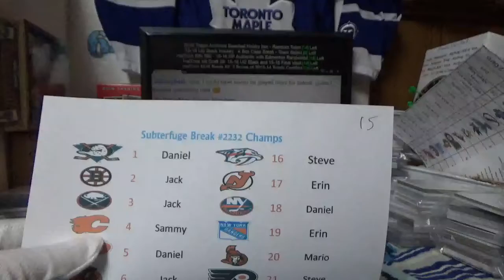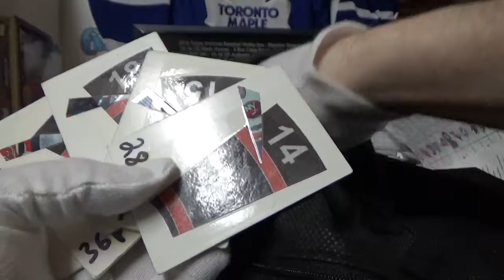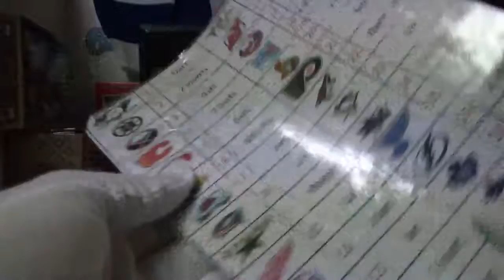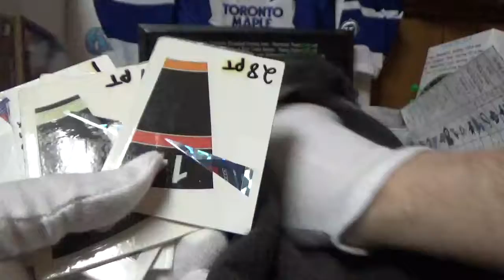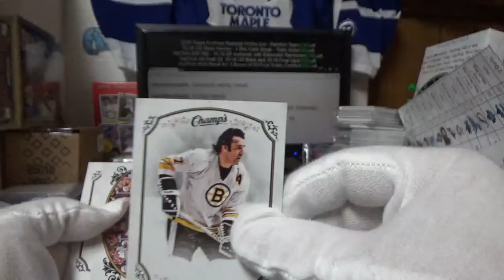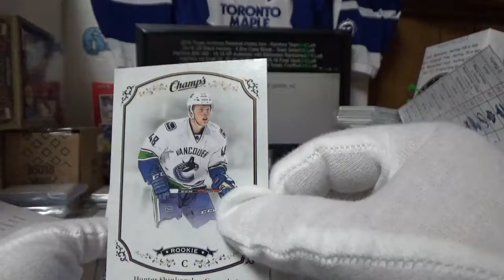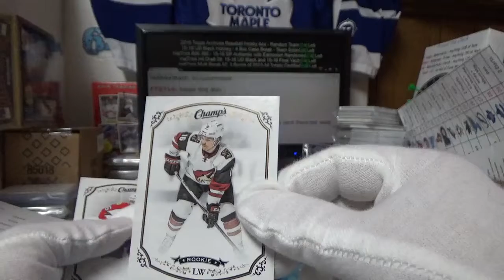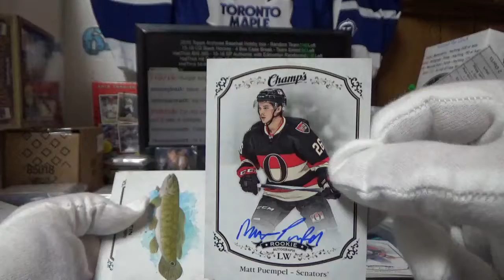15-16 Champs Hockey | Subterfuge Box Break #2232